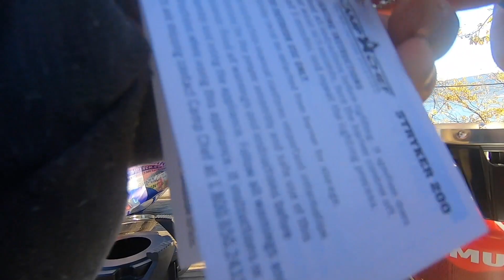Berryessa - Trout and Crappie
First time fishing for trout and crappie at Berry with minnows.

Rapid water boiler: Camp Chef Stryker 200

KAYAK FISHING RIG
Kayak: Native Titan 12
Motor: Haswing Protruar 1.0
Battery: 170ah Dakota Lithium
Fish Finder: Lowrance HDS LIVE 7
Battery: 10ah Dakota Lithium
Boonedox Groovy Landing Gear
Boonedox Rudder
C-Tug Wheels

Jetboil Knock off
Camp Chef Stryker 200

CAMERA SET
Chesty: GoPro 7
3rd Person: GoPro 5
Photos: iPhone Xs
DIY Camera Boom
Dakota Lithium 10ah Power Box

RADIOS
Beofeng UV5R
Beofeng Walkie Talkies
Beofeng Sync Cable

TRUCK CAMP
Crew Cab Air Mattress
Coleman Self inflating camp mattress:

Pro Staff:
Native Waterworks

Brand Ambassador:
BooneDOX USA

Field Staff:
River2Sea